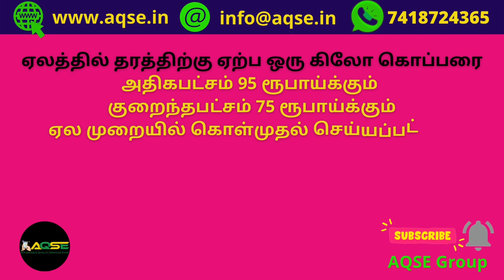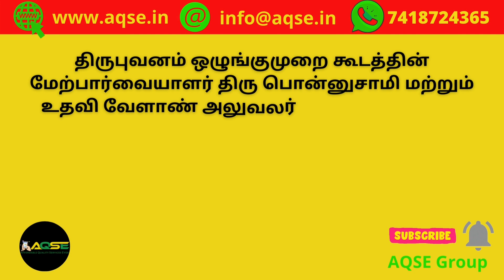திருப்புவனம் ஒழுங்குமுறை கூடத்தில் கொப்பரை ஏலம் | Copra Auction at Thiruppuvanam Regulated Market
Thiruppuvanam Agri News | வாடிப்பட்டி தேங்காய் ஏலம் | இன்றைய தேங்காய் ஏலம் | மட்டையுடன் கூடிய தேங்காய் விலை | Copra Auction in Thiruppuvanam | Thiruppuvanam Regulated Market | Copra News | Agri Commodity News | திருப்புவனம் செய்திகள் | கொப்பரை செய்திகள் | கொப்பரை கொள்முதல்

Daily Coconut Price  @AQSE Group
Daily Coconut Auction  @AQSE Group

Copra Auction at Thiruppuvanam
Thiruppuvanam Copra Auction Centre
How to sell Copra at Thiruppuvanam
Thiruppuvanam Copra Traders
Thiruppuvanam Copra Sellers
Thiruppuvanam Copra Procurement Centre
Thiruppuvanam Copra Supplier
திருப்புவனத்தில் கொப்பரை விற்பனை
திருப்புவனம் கொப்பரை விற்பனை
திருப்புவனம் கொப்பரை கொள்முதல் நிலையம்

திருப்புவனம் கொப்பரை ஏலத்தில்214 கிலோ கொப்பரை ஏலம்

திருப்புவனம் தேங்காய் ஏலம் | திருப்புவனம் கொப்பரை தேங்காய் ஏலம் | திருப்புவனம் கொப்பரை வர்த்தகம் | இன்றைய கொப்பரை தேங்காய் ஏல விலை | இன்றைய கொப்பரை தேங்காய் ஏலத்தில் | கொப்பரை தேங்காய் ஏலத்தில் விற்பனை | இன்று நடந்த கொப்பரை தேங்காய் ஏலத்தில் |

திருப்புவனத்தில் கொப்பரை தேங்காய் விலை
திருப்புவனத்தில் கொப்பரை ஏலத்தில் விற்பனை
திருப்புவனத்தில் கொப்பரை ஏலம்
கொப்பரை தேங்காய் விலை
திருப்புவனம் கொப்பரை ஏலம்
திருப்புவனம் கொப்பரை விற்பனை
ஒரு தேங்காயின் விலை
திருப்புவனத்தில் தேங்காய் விலை
கீழடி செய்திகள்
கீழடி ஆய்வு
கீழடி கொப்பரை விலை

Coconut Wholesale Auction in Thiruppuvanam | Coconut Auction in Thiruppuvanam | Coconut Sold in Thiruppuvanam | Husked Coconut price in Thiruppuvanam | How to sell coconut | How to buy Coconut | Thiruppuvanam Coconut Price | Sivagangai Coconut Price | Suddan increase in Coconut Arrival | Copra Auction in Sivagangai District | Thiruppuvanam Regulated Market | Thiruppuvanam Regulated Market Contact details | Contact

சிவகங்கை மாவட்டத்தில் உள்ள திருப்புவனம் ஒழுங்குமுறை விற்பனைக் கூடத்தில் 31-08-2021 செவ்வாய்க்கிழமை நடந்த கொப்பரை தேங்காய் கொள்முதல் மறைமுக ஏலத்திற்கு 213.74 கிலோ கொப்பரை தேங்காய் விற்பனைக்கு பதிவானது

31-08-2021 Tuesday 213.74 Kilo Copra Arrived for Auction at Thiruppuvanam Regulated
Market located in Sivaganga District

திருப்புவனத்தில் 17 ஆயிரத்து 640 ரூபாய்க்கு கொப்பரை வர்த்தகம் நடைபெற்றது

பூவந்தி | டி.அதிகரை | ஏனாதி | பிரமனூர் | திருபுவனம் புதூர் | தூதை | கானூர் | திருபாச்சேத்தி | கொத்தங்குளம் | லாடனேந்தேல் | பாப்பாகுடி |  கீழடி | மணலூர் | கொந்தகை | கிராம விவசாயிகள் திருபுவனம் ஒழுங்குமுறை விற்பனை கூடத்தில் கொப்பரை தேங்காய்களை கொண்டுவந்து விற்பனை செய்து உரிய விலை பெற்று பயனடையுமாறு திருபுவனம் ஒழுங்குமுறை கூடத்தின் கண்காணிப்பாளர் திரு பொன்னுசாமி மற்றும் உதவி வேளாண் அலுவலர் திரு மகாலிங்கம் ஆகியோர் கேட்டுக்கொண்டுள்ளனர்